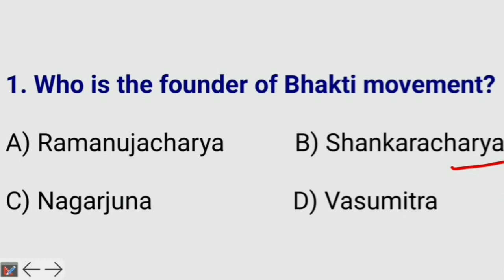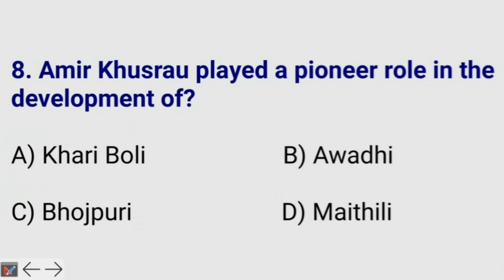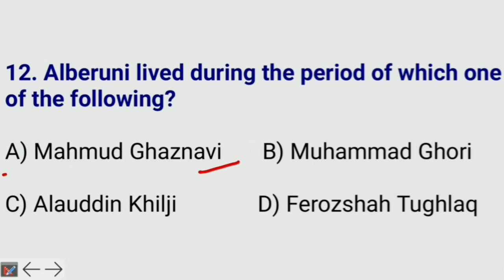Religious Movements of India| General Knowledge Questions |Knowledge Berries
General Knowledge Questions based on Religious Movements of India.

Multiple Choice Questions (MCQ) on Religious Movements of India for the students appearing in competitive exams.

Useful for the student's knowledge and information.

The aspirants preparing for their exams like SSC, RRB, NDA, CDS, Banking, PSC, UPSC and many other Central and State Services exams.

Also useful for the students who are preparing for Quizzes.